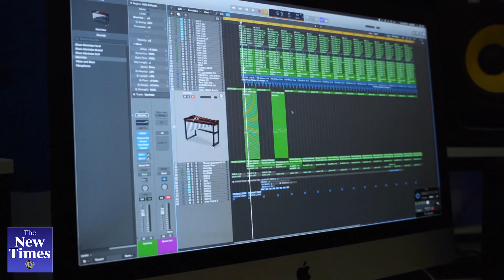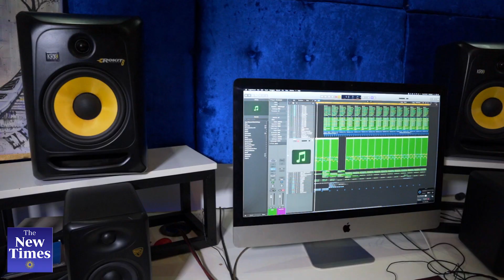Fast-rising music producer Element on making hits and elevating the local music industry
At the age of 21, Fred Robinson Mugisha, known by his production name Element, has taken the Rwandan music scene by storm, churning out hit after hit since the outbreak of Covid-19 last year ( 2020).
You have certainly heard ‘Eleeeh’ in almost all Rwandan hit songs released in recent months. It is a journey the then 20-year-old began with Bruce Melodie’s hit ‘Henzapu’, which was released in March last year, and he hasn’t looked back.